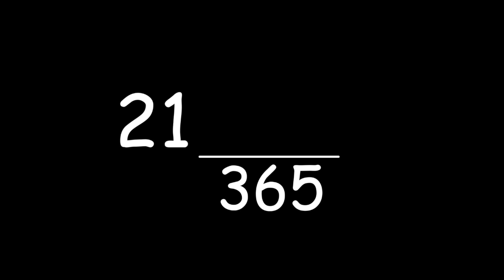Kyler shoots himself in the face & popping bubbles.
Our Jan 26 2017 daily vlog, as Kyler shoots himself in the face, with a nerf weapon.